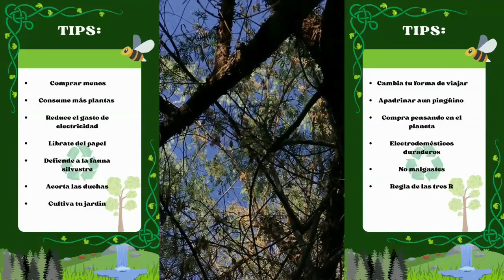¿Qué es la sostenibilidad?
En este video buscamos responder a esta pregunta. Muchas veces hablamos de sostinibilidad y, a veces, podemos no ser muy concientes de aquello a que nos estamos referiendo. En el video procuramos clarfificar el significado de esta palabra: sustentabilidad.

COLEGIO EL CARMELO 4º ESO A
Festival de Clipmetrajes de Manos Unidas